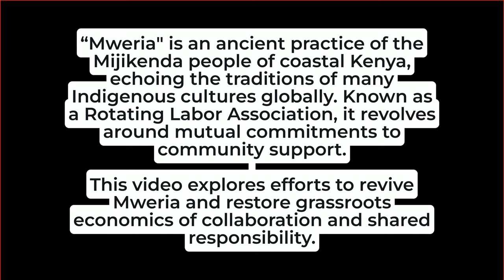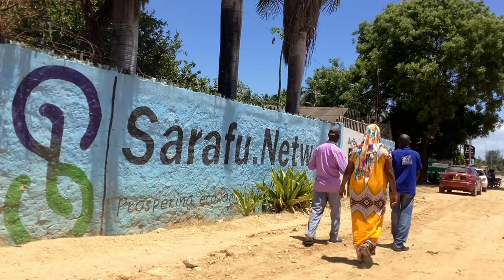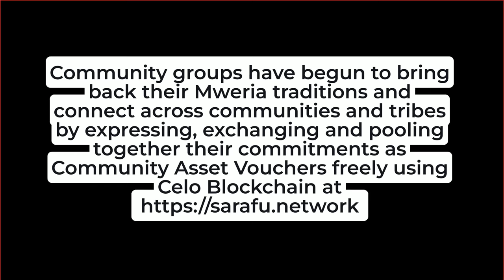Mweria Revival in Kilifi Kenya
This participatory video, created by members of the Mijikenda people of coastal Kenya, explores the community’s efforts to revive Mweria and restore grassroots economic systems of collaboration and shared responsibility.

“Mweria" is an ancient practice of the Mijikenda people of coastal Kenya, echoing the traditions of many Indigenous cultures globally. Known as a Rotating Labor Association, it revolves around mutual commitments to community support.

Thanks as well to Grassroots Economics, with whom we collaborated on this project.